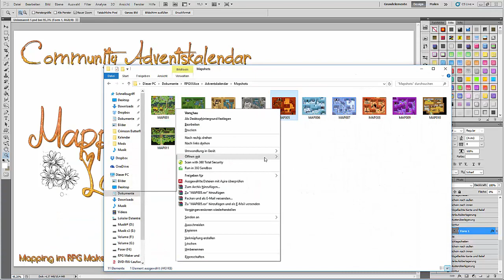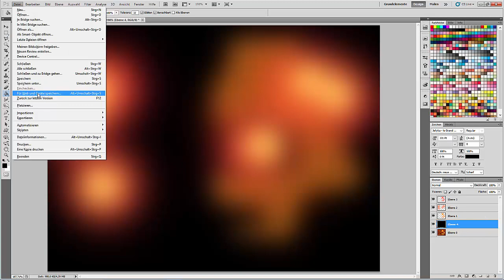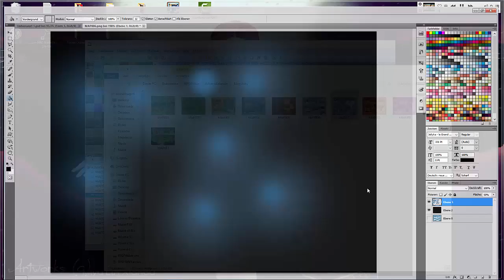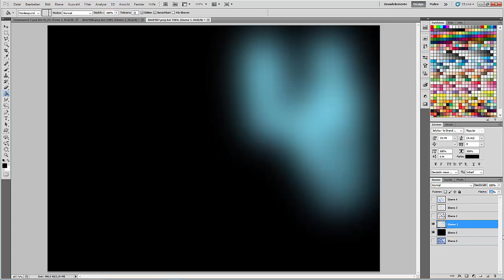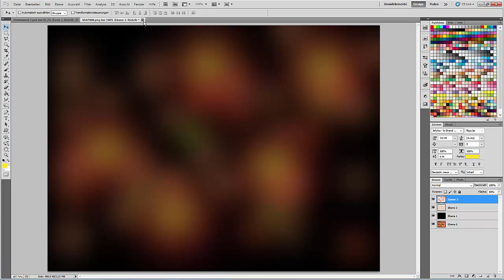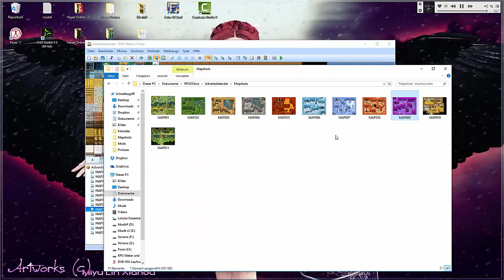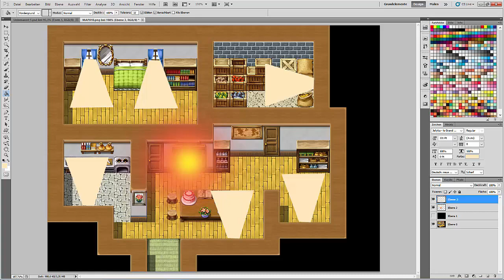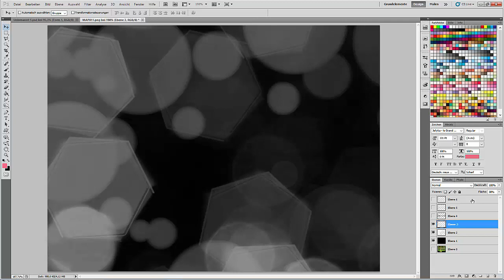[Community Adventskalendar '15] Lightmaps 02 [VX ACE]